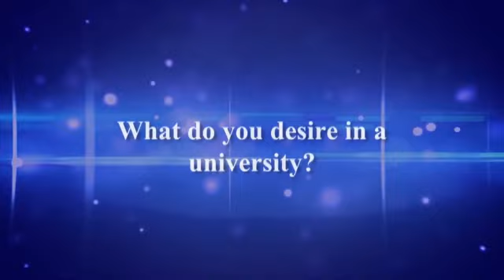Pan-Atlantic University Undergraduate Admissions 2020